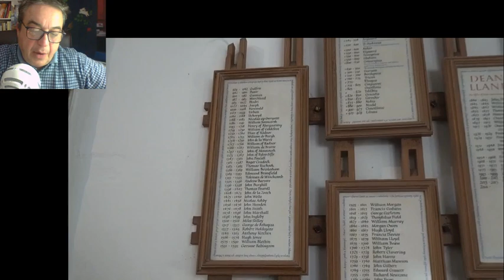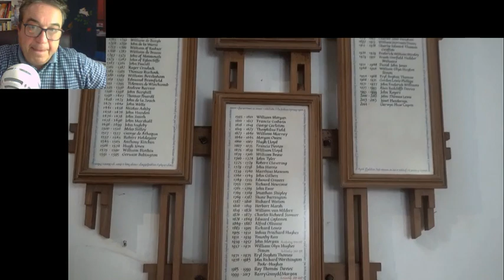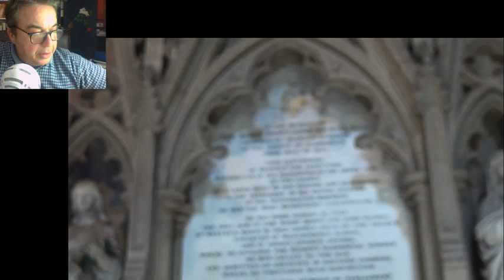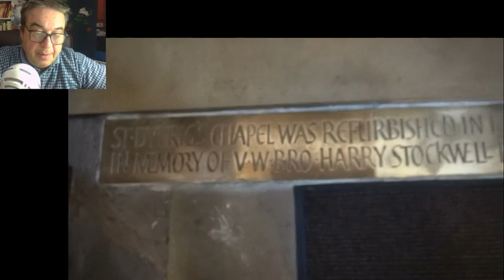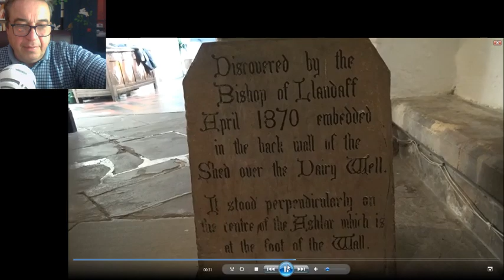Llandaff Cathedral Guide 1881 style!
Wirt Sikes journey around Wales in the 1870's continues with an evocative description of Llandaff Cathedral - possibly the world's first Cathedral site dating back to the 2nd Century.
More readings from this book can be found in the 'book reviews and readings' playlist.

Please consider supporting the research and channel by making a monthly donation